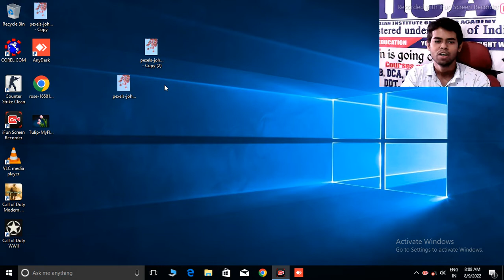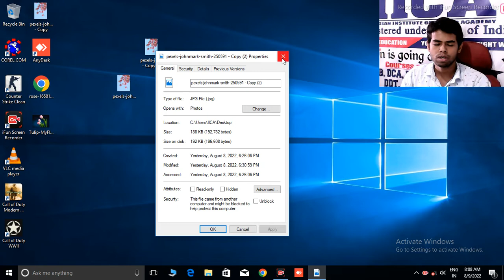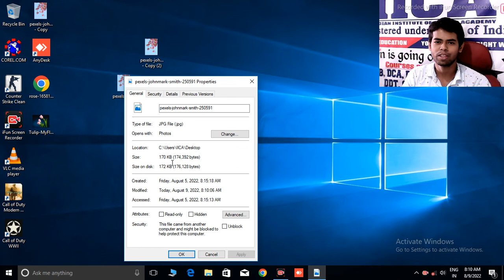Image size ko kaise kam karen 1mb to100kb? how to change image size 1mb to 100kb?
Is video me hum janenge photo ka size ko kaise kam karen